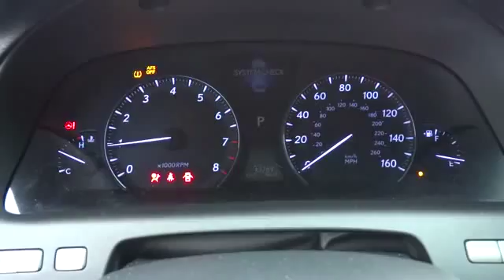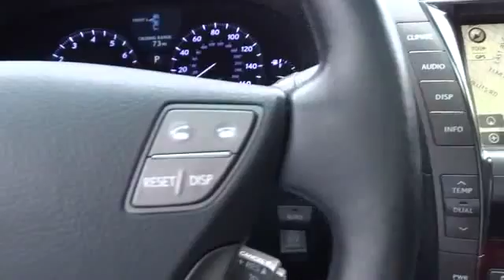2007 Lexus LS 460 Roslyn, Albertson, Port Washington, Great Neck, Oyster Bay, NY 15178P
2007 Lexus LS 460

Rallye Lexus
20 Cedar Swamp Road